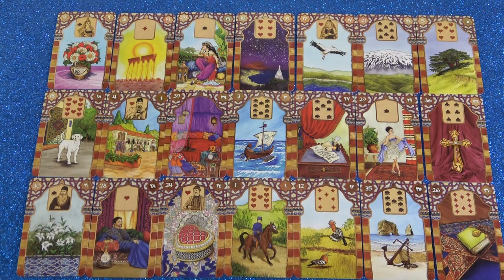Gondol rád és szeretne veled valamit tisztázni ❣